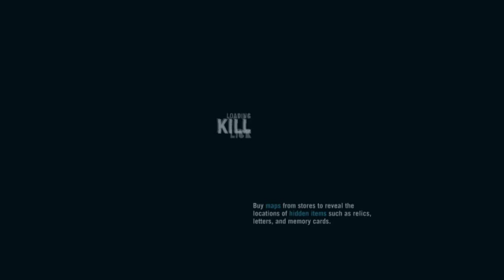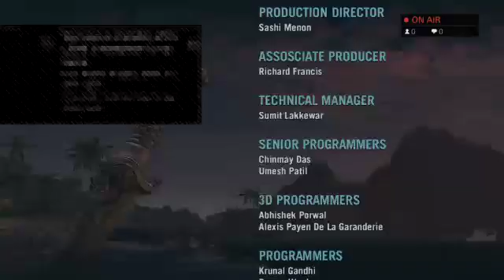Farcry 3 (Part Eleven) (PS4) + Ending